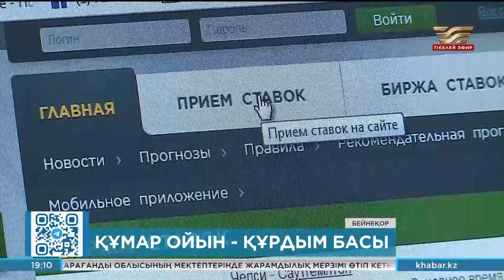Құмар ойынға қарсы күрес жоспары әзірленіп жатыр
Лудоманиямен қалай күресеміз? Президент жанындағы Жастар саясаты жөніндегі кеңес мүшелері осы мәселені талқылады. Жиынға төрағалық еткен Мемлекеттік кеңесші Ерлан Қарин лудомания – ұлттық қауіпсіздігімізге қатер төндіретін қауіптердің бірі деп атады. Себебі елдегі ажырасулардың жартысынан астамына құмар ойынға құмарлық себепкер. Одан бөлек басқа да зардаптары жетерлік.